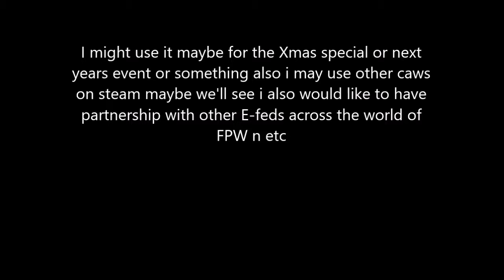Kenage camera Test (Fire Pro Wrestling World)